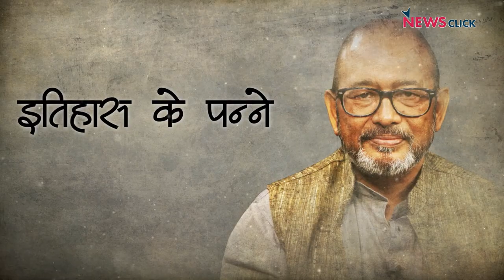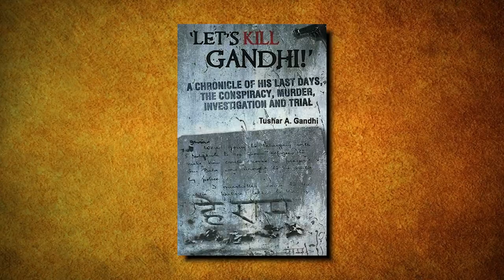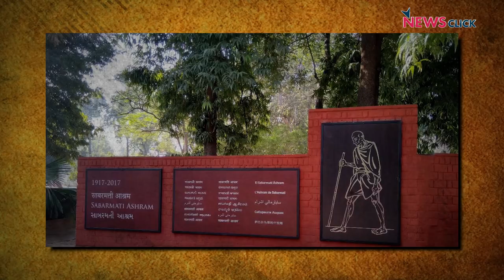गाँधी जी की ज़िन्दगी में कस्तूरबा का महत्व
'इतिहास के पन्ने' के इस खास एपिसोड में वरिष्ठ पत्रकार नीलांजन बात करते हैं तुषार गाँधी से,  जो कि एक लेखक हैं एक एक्टिविस्ट हैं और महात्मा गाँधी और कस्तूरबा के परपोते भी.